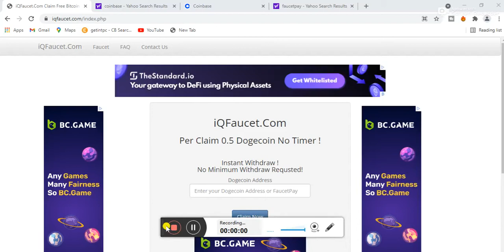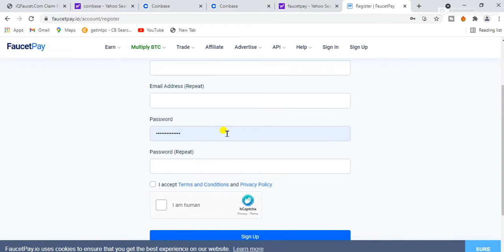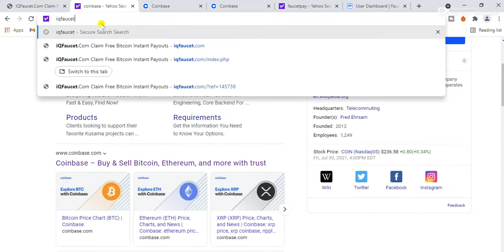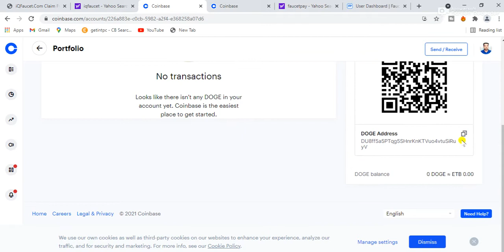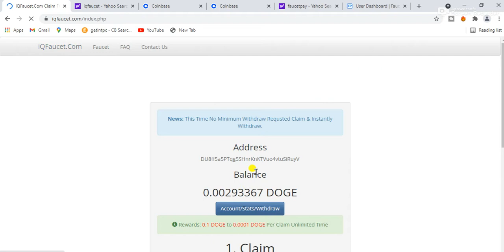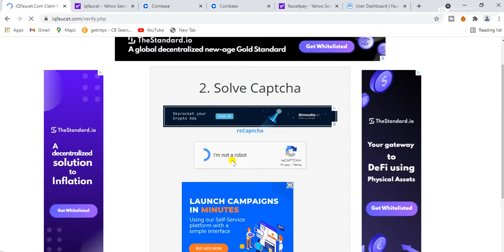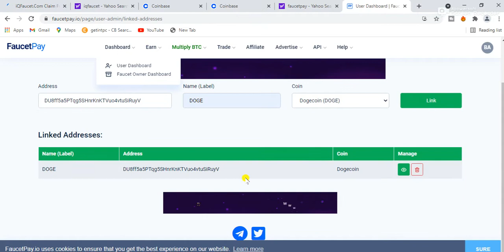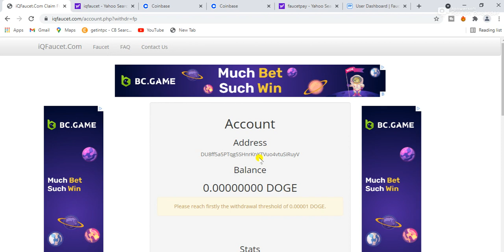how to collect free bitcoin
ጊዜው የቴክኖሎጂ ነው ያለምንም ወጭ በኦንላይን መስራት ይፈልጋሉ አዎ ከሆነ ይህን ይሞክሩት የህ ዌብሳይት ስትመዘገቡ $10 ዶላር ይሰጣችሁአል ለሰው ስትጋብዙ ላንድ ሰው 0.5$ የሰጣችሁአል በዚህ ሊንክ ግቡና ስሩበት